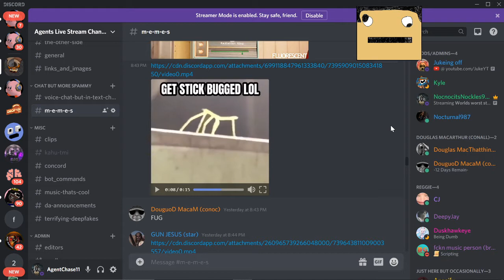AT cm 808055473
Sunday, ‎August ‎2, ‎2020, ‏‎11:27:08 PM